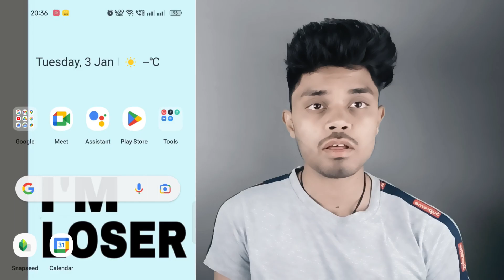WhatsApp Fingerprint Lock Kaise Hataye | How to Disable WhatsApp Unlock With Fingerprint 2023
WhatsApp Fingerprint Lock Kaise Hataye 2023 | How To  Delete WhatsApp Fingerprint in Hindi

Many people use WhatsApp fingerprint lock, because it is very easy to turn on this lock, but do you know that you can disable whatsapp fingerprint lock very easily, in this video I have told the complete details about how to Delete WhatsApp fingerprint, Although this is a good feature, but if you do not want to use this lock feature, then you can disable this feature in privacy setting.

Query Solved -
1. WhatsApp Fingerprint Lock Kaise Hataye
2. How to Delete WhatsApp Fingerprint Lock In Hindi
3. WhatsApp Lock Kaise Hataye
4. WhatsApp Fingerprint Lock Unlock Karne Ka Tarika
5. WhatsApp Ka Fingerprint Kaise Hataye 2023